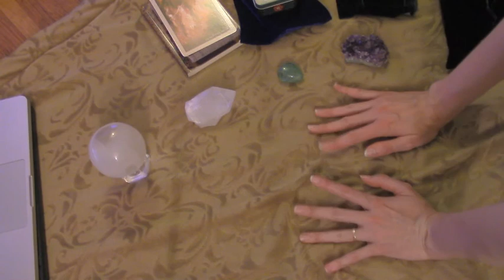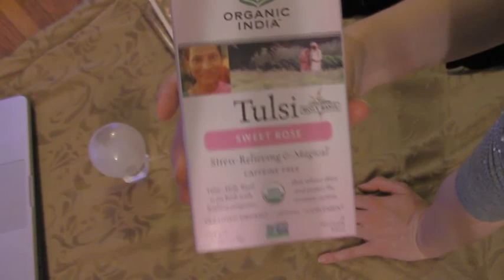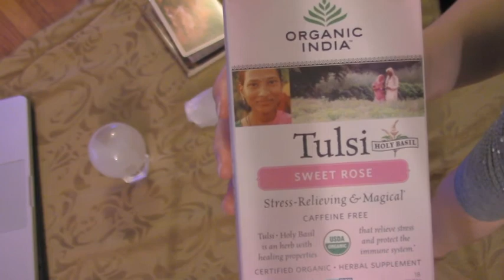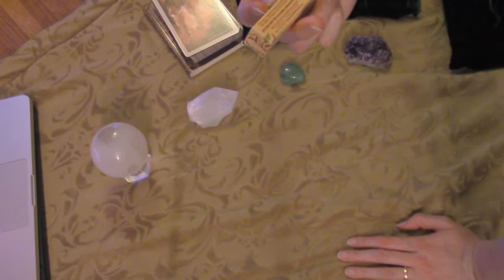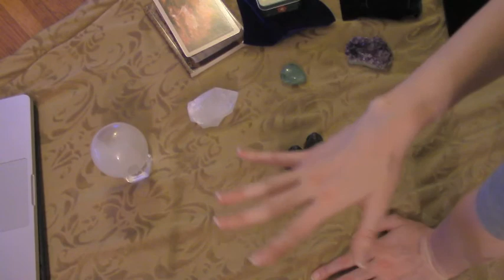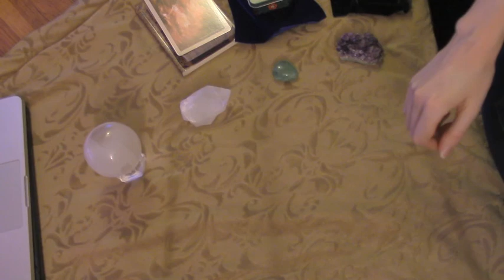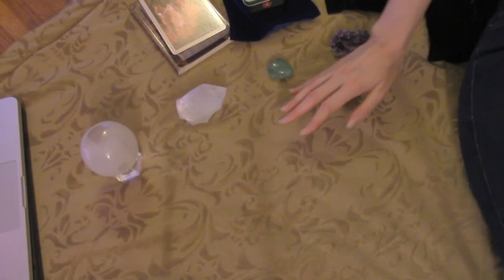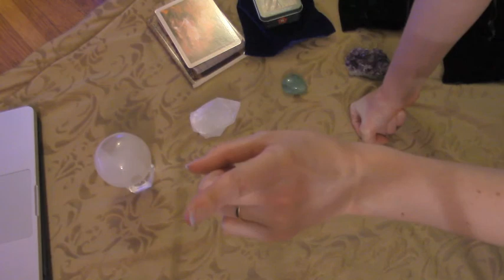October Health and Beauty Favorites